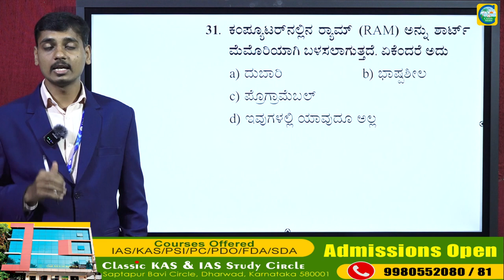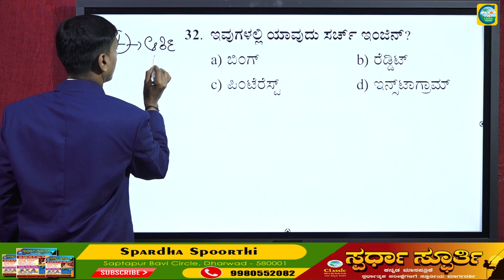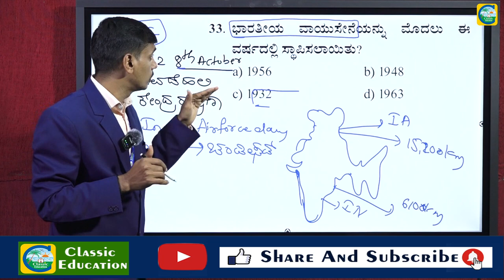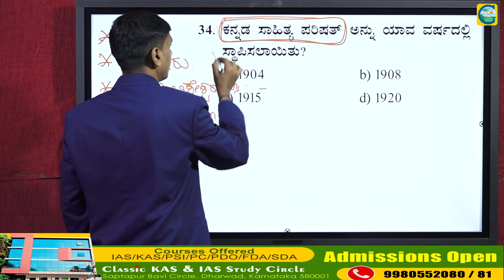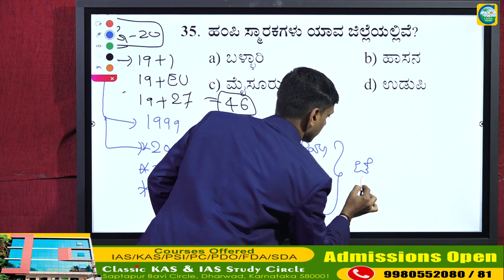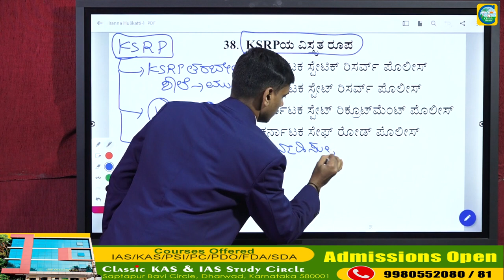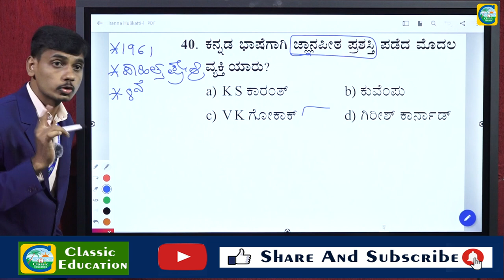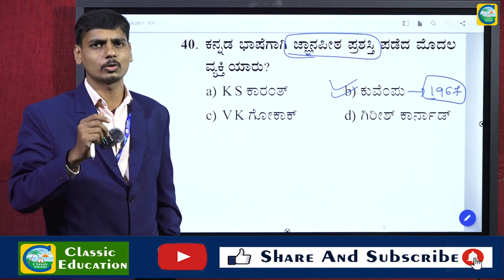ಪೊಲೀಸ್ ಕಾನ್ಸ್‌ಟೇಬಲ್‌ ಹಿಂದಿನ ಪ್ರಶ್ನೋತ್ತರಗಳ ವಿಶ್ಲೇಷಣೆ || ವಿಷಯ : GK ಭಾಗ-4|| By : Iranna H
Classic Education
Dharwad